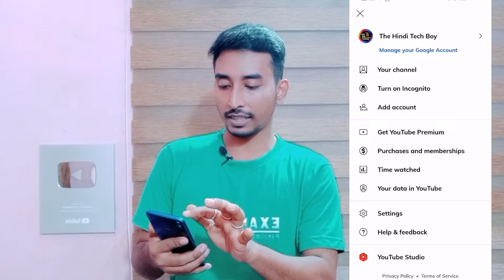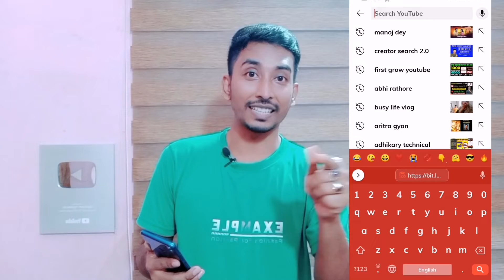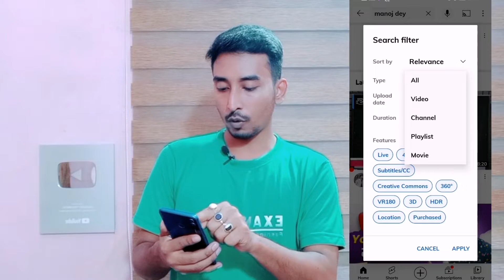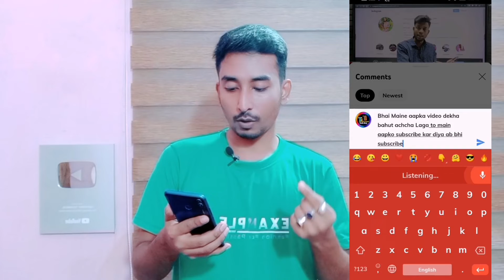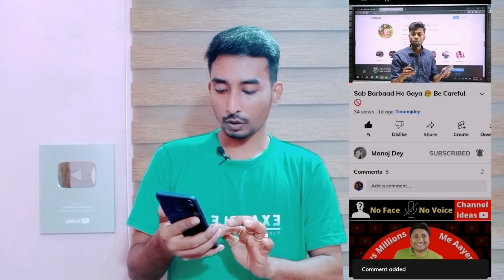1000 Subscriber 🔥3 दिन में How To Increase Subscriber On Youtube Channel | Subscriber Kaise Badhaye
1000 Subscriber 🔥3 दिन में |How To Increase Subscriber On Youtube Channel | Subscriber Kaise Badhaye